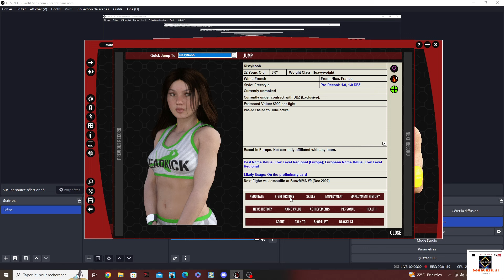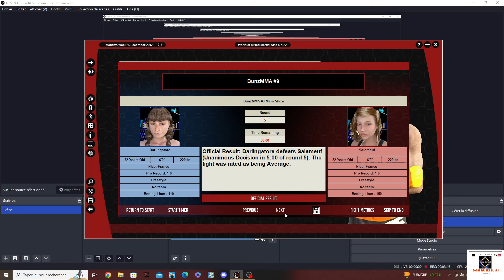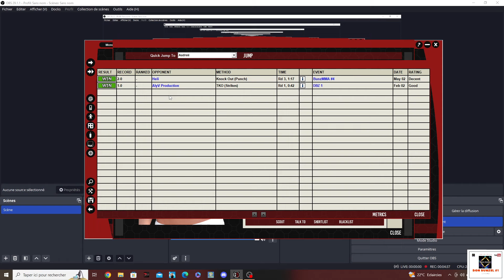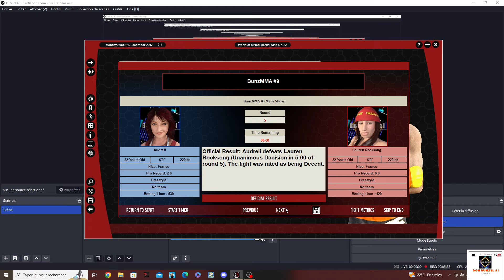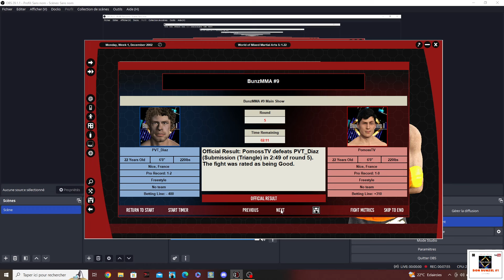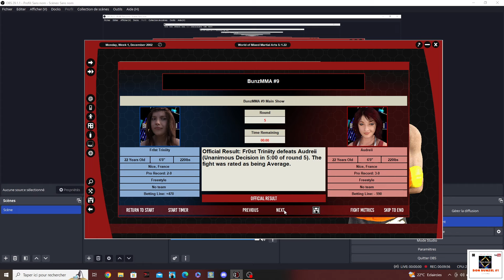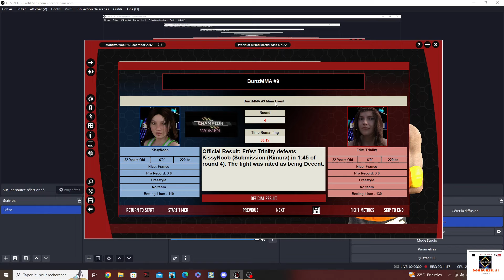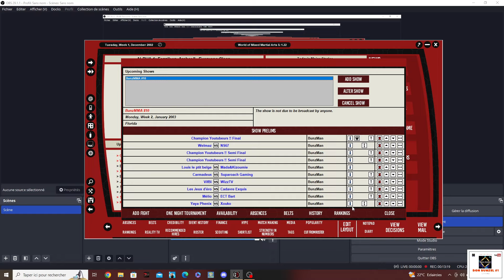BunzMMA #9 . Show de MMA Entre Youtubeurs .. 1er Titre de Championne ! Go les filles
PROGRAMME DE LA SOIREE !
1er Combat ( Début ) = Tournoi pour être championne féminine du MMA YouTube ( Quart de Finale ) = @kissynoob3466 ( 1a0 ) VS @CodecreateurJess ( 1a0 ) ...

2eme Combat ( Préliminaire ) = Tournoi pour être championne féminine du MMA YouTube ( Quart de Finale ) = @darlingatore5320 ( 1a0 ) VS @Salameuf ( 1a0 ) ...

3eme Combat ( Préliminaire ) = Tournoi pour être championne féminine du MMA YouTube ( Quart de Finale ) = @lachineuse4874 ( 1a0 ) VS @FrostTriniity ( 1a0 ) ...

4eme Combat ( Secondaire ) = Tournoi pour être championne féminine du MMA YouTube ( Quart de Finale ) = @laurenrocksong ( Début ) VS @Audreii ( 2a0 ) ...

5eme Combat ( Secondaire ) = Tournoi Apex Legends ( Demi Finale ) = @Bobby-fr ( 2a3 ) VS @KaWoGaming ( 1a0 ) ...

6eme Combat ( Primaire ) = Tournoi Apex Legends ( Demi Finale ) = @PomossTV ( 1a0 ) VS @PVT_Diaz ( 1a2 ) ...

7eme Combat ( Primaire ) = Tournoi pour être championne féminine du MMA YouTube ( Demi Finale ) = Vainqueur Match 1 VS Vainqueur Match 2 ...

8eme Combat ( Co-Main Event ) = Tournoi pour être championne féminine du MMA YouTube ( Demi Finale ) = Vainqueur Match 3 VS Vainqueur Match 4 ...

9eme Combat ( Co-Main Event ) = Tournoi Apex Legends ( Finale ) = Vainqueur Match 5 VS Vainqueur Match 6 ...

10eme Combat ( MAIN EVENT ) = Tournoi pour être championne féminine du MMA YouTube ( Finale ) = Vainqueur Match 7 VS Vainqueur Match 8 ...